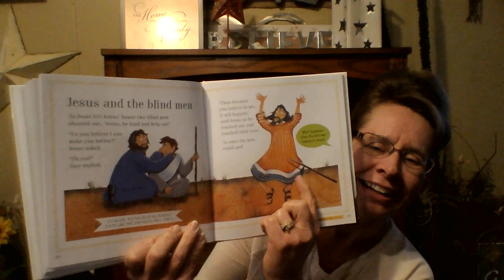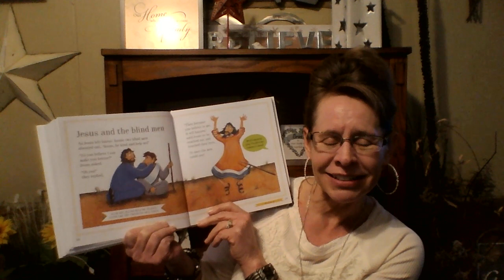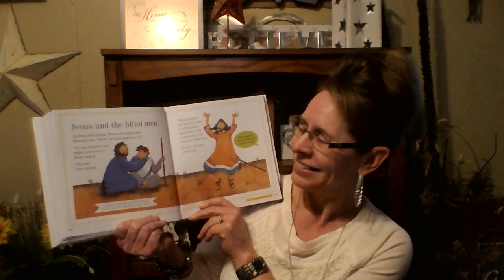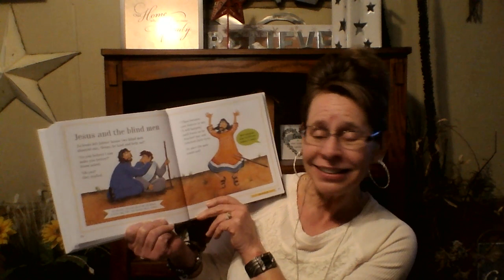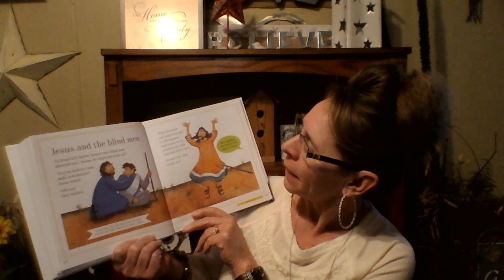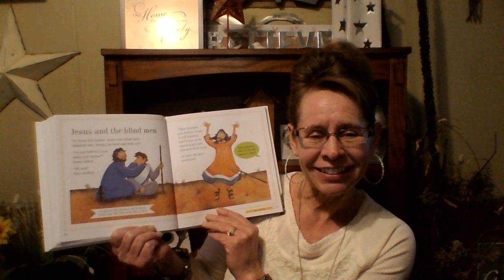Jesus and The Blind Men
Jesus heals 2 blind men!